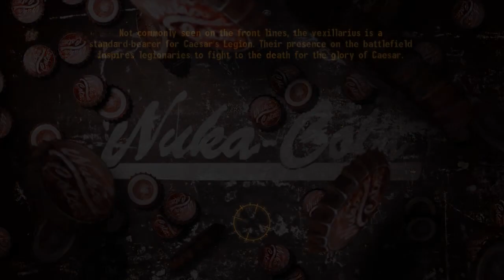Fallout New Vegas: Modded - Part 23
We finish today's string of episodes with a game crash!

MoMod- dogtown1
(Currently unavailable)

Killable Children- (Not on Nexus)
(Do a Google search)

Ult. Invisible Wall Remover- Appendant